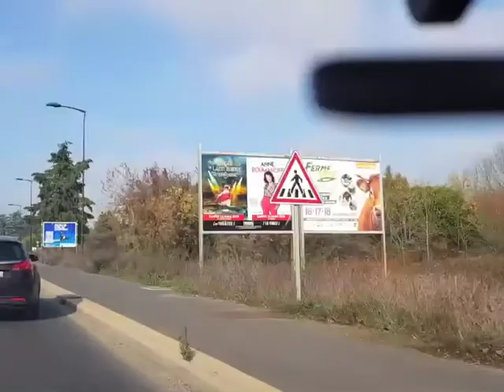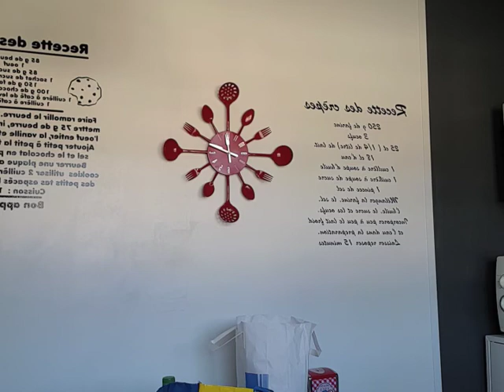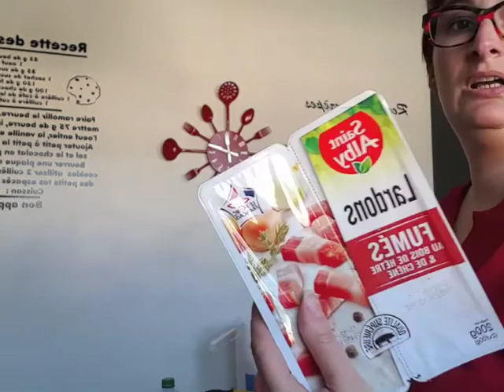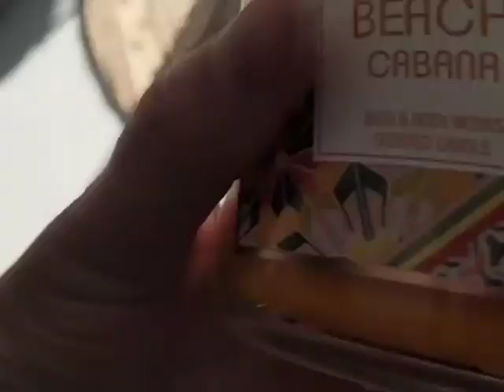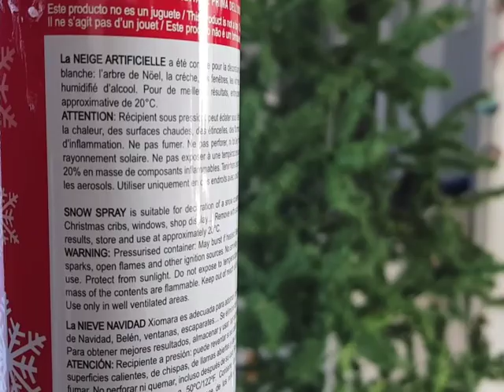📽Mon 1er vlog +🎄Déco de Noël🎁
Voici mon 1er vlog , un peu d'indulgence!
Bienvenue ds la vie d'un zèbre !